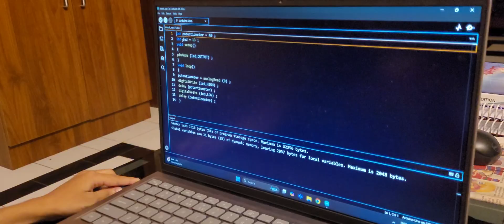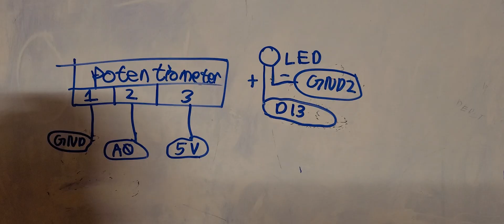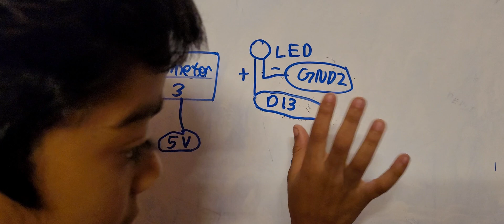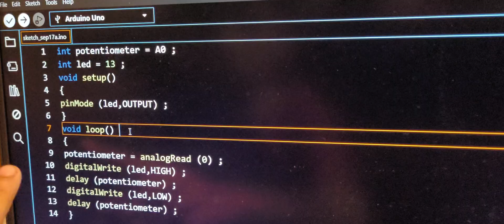Application of Potentiometer to control LED using Arduino